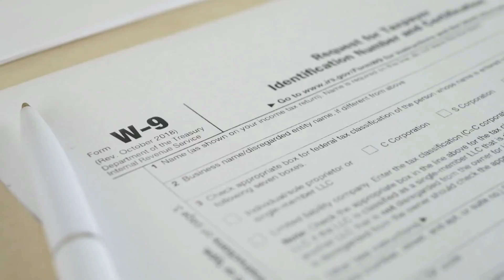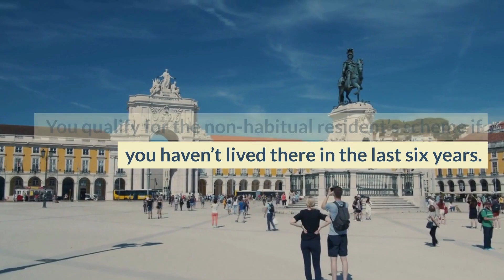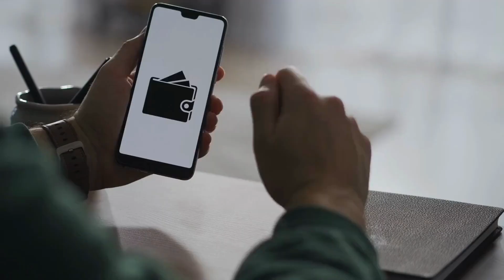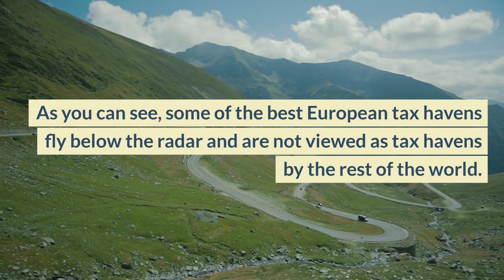Top 9 Tax Havens in Europe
Some of the best tax havens in Europe are rarely considered tax havens. The truth is that almost every country has special deals for foreigners who move there. Sometimes living in a country for decades without paying taxes is possible. Even the high tax UK has a special deal for foreigners to stay tax-free for 7 years.

Other high-tax countries with tax deals include Portugal and Ireland.